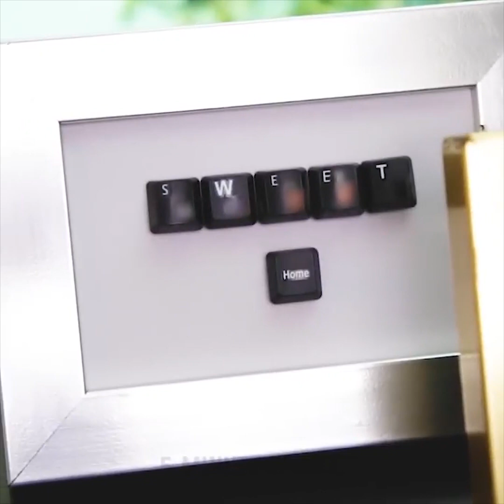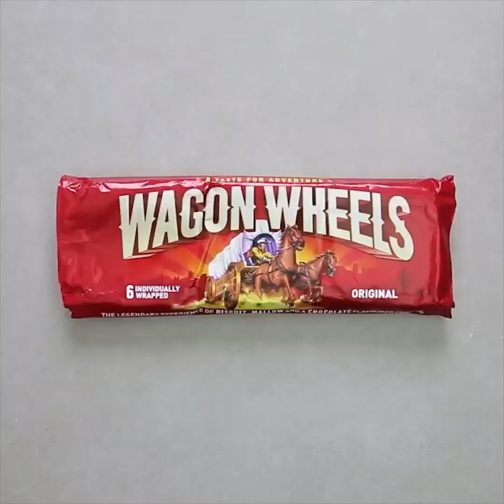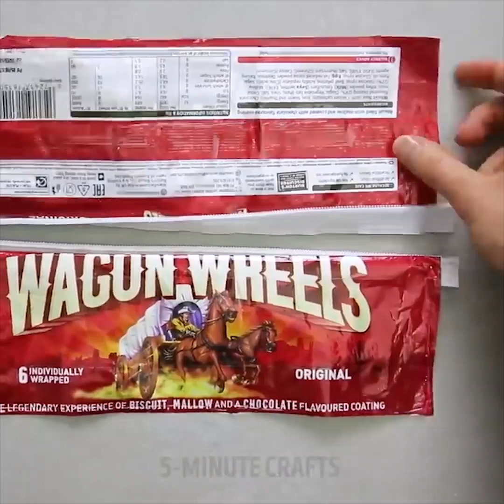28 TRUCOS CON COSAS QUE TIENES EN CASA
¿QUIERES VER INCREÍBLES MANUALIDADES DE ARTÍCULOS RECICLADOS?
Amamos los Lego no solo porque son un juguete genial, sino que también tiene muchos beneficios educativos y desarrolla el pensamiento creativo. Además, no solo puedes jugar a Lego, sino también crear fantásticas manualidades para organizar tu escritorio. Se astuto y crea un sujetapapeles Lego DIY con un imán en el interior. ¡Mantén tu escritorio organizado con el soporte para clips DIY Lego! ¡Además, puedes hacer un colorido soporte para teléfono o incluso un marco de fotos para tus fotos favoritas! ¡Comparte con nosotros tus manualidades que hiciste de Lego!
Descubre ideas creativas sobre cómo reutilizar bandejas de huevos, bolsas de plástico, CD viejos e incluso un teclado. Reutiliza las bandejas de huevos y decora un marco de fotos haciendo flores. Si no quieres tirar un teclado viejo, puedes hacer diferentes manualidades con la ayuda de nuestros tutoriales. Reutiliza un teclado de una manera muy inesperada: haz relojes lindos y minimalistas desde CD y teclado. Además, puedes arrancar los botones del teclado y hacer un lindo collar con ellos o un mensaje romántico en un marco de fotos para tu novio. Otra buena idea que puedes encontrar en nuestro video es cómo hacer una herramienta para limpiar pinceles de maquillaje.
Las pinzas para la ropa son artículos increíblemente versátiles que puedes usar en tu casa. Echa un vistazo a cómo hacer un trivet para el hervidor, un soporte para iPhone, futbolín y más.
Si accidentalmente dejaste caer una lámpara y no sabes cómo quitar una base de bombilla rota, ¡estamos aquí para ayudar! Por supuesto, puedes usar pinzas, pero hay formas más interesantes de hacerlo. Retira la base con una botella de plástico o una papa. Sí, suena loco, pero funciona!
MARCAS DE TIEMPO:
00:21 Portapapeles DIY Lego
00:46 Marco de fotos de Lego
01:20 Como reutilizar un teclado
01:51 relojes de bricolaje
07:21 Decorar ideas de artículos reciclados